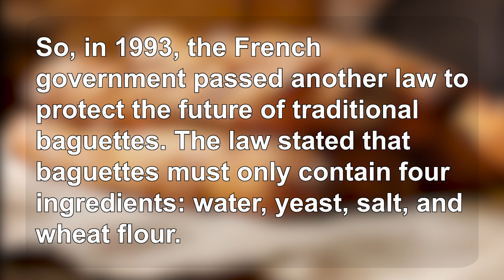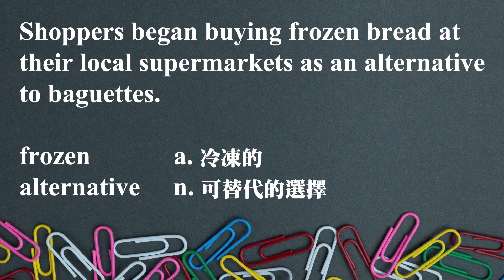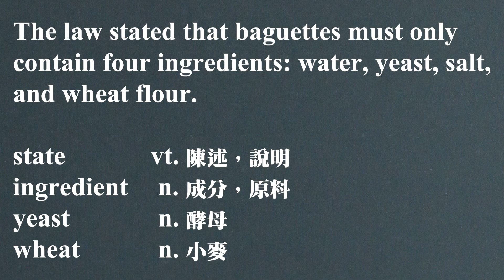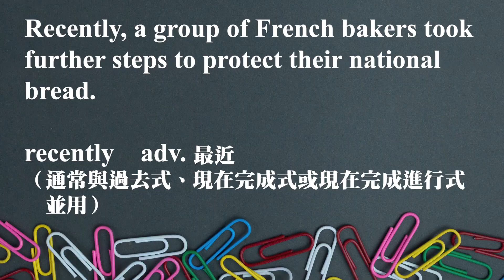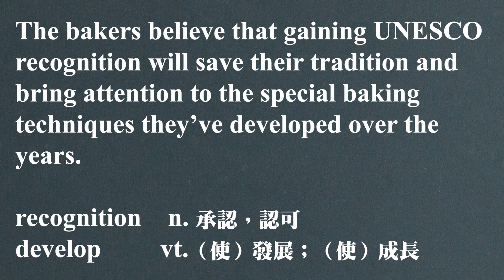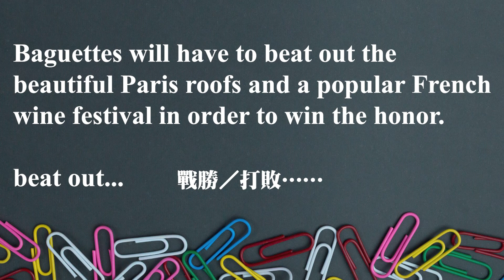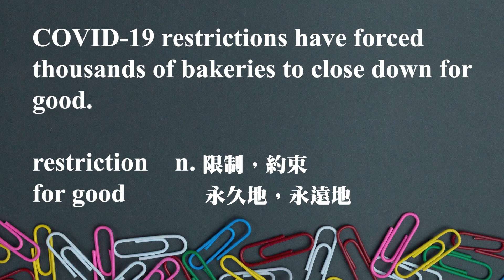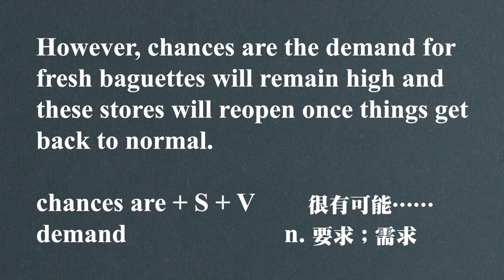《長棍麵包：法國的國寶級美食》 2021.11.16常春藤生活雜誌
Baguettes: A French National Treasure 　　　 DAY2

長棍麵包：法國的國寶級美食

Good Eats 美食饗宴　　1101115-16 pp. 34-37

講師 : Chris & Bernice

♦  FB 粉絲團   ♦

♦  LINE  ♦